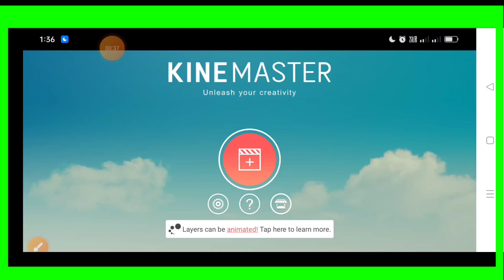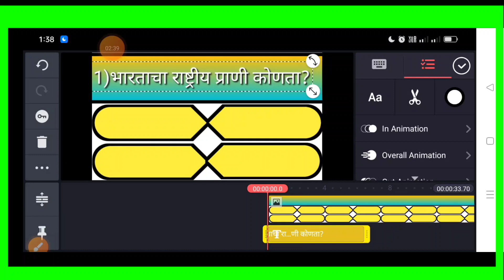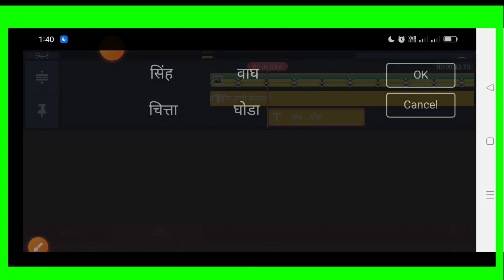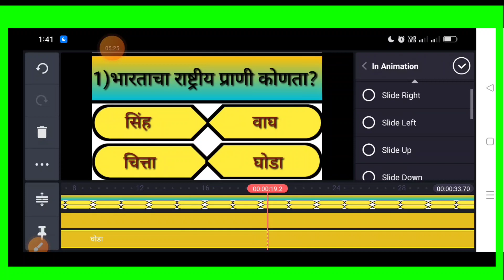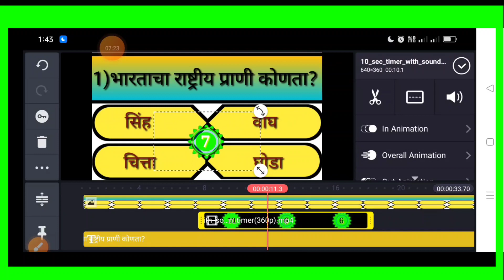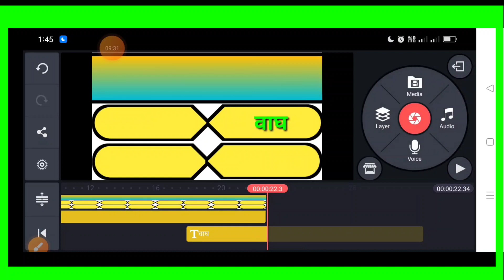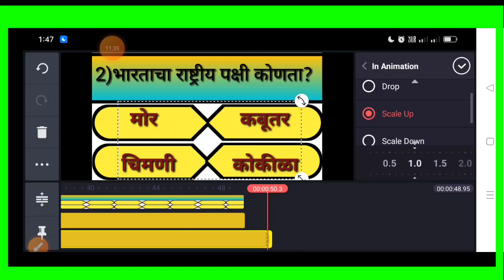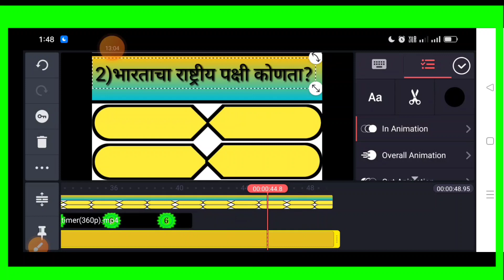Quiz video creation part-2/प्रश्नमंजूषा व्हिडीओ निर्मिती/technology